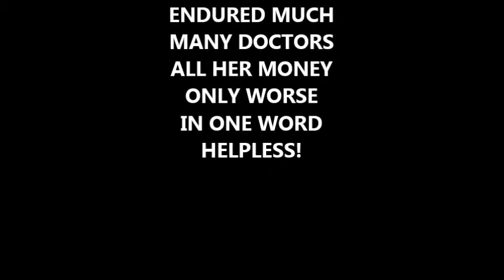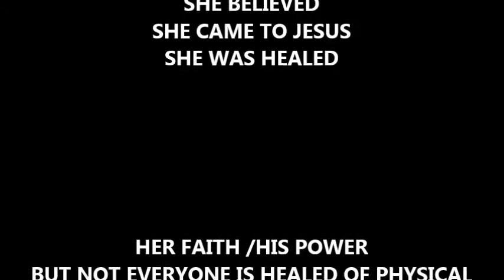THOUGHT FOR THE DAY PASTOR PETE 06 16 2014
MARK 5:25-34 HEALING FAITH HELPLESS